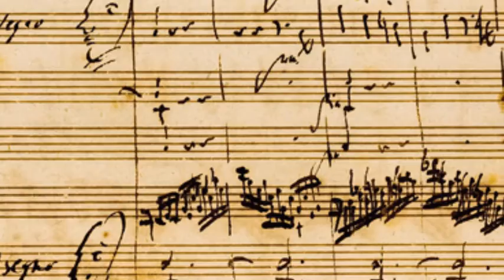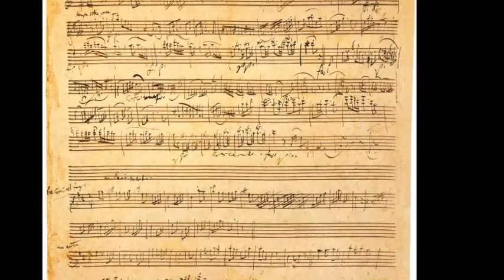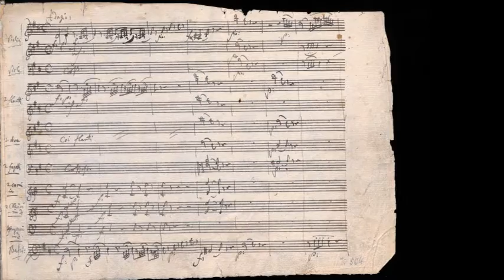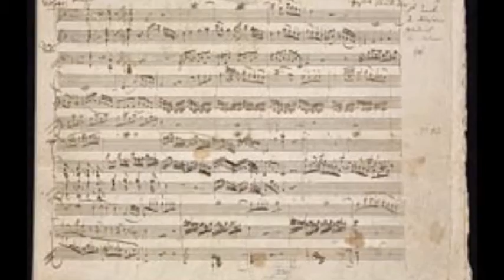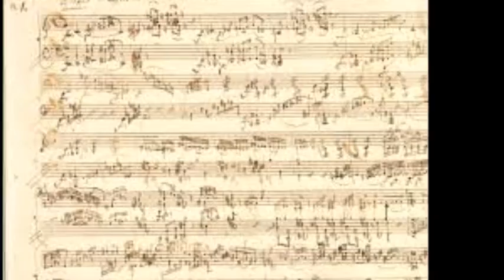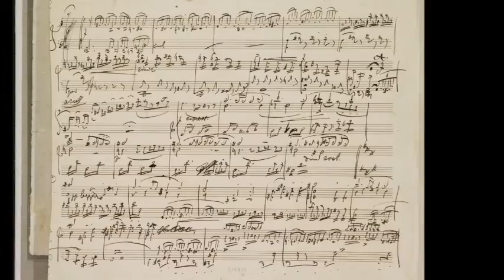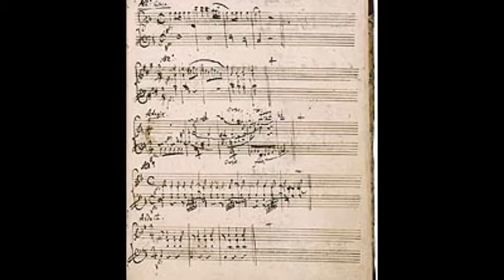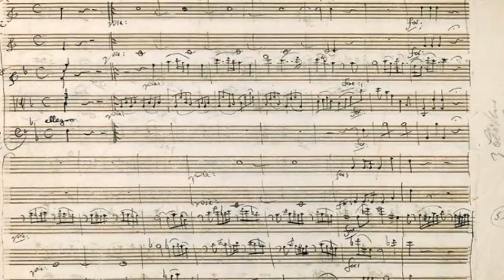Andante K.551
...from Mozart's 41st Symphony, Emile Naoumoff Piano Transcription